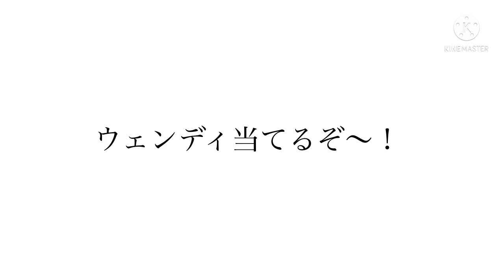【フェアリーテイル極魔法乱舞】バレンタインウェンディ登場！キャラ評価！またエグい魔法のキャラが来てしまいました！ #643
ウェンディ最高すぎやろ！